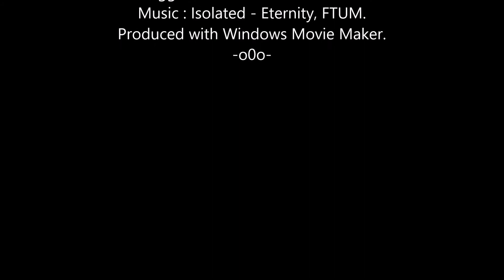Miss Mayhem FPV: Super Early Saturday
Down at my spot super early today, just messing about, not very smooth.